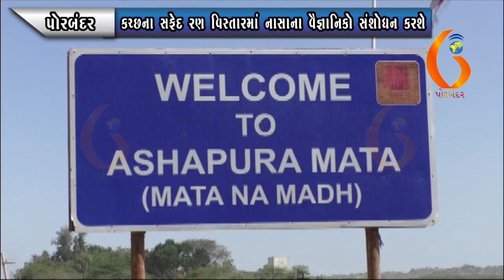PORBANDAR કચ્છના સફેદ રણ વિસ્તારમાં નાસાના વૈજ્ઞાનિકો સંશોધન કરશે 02-02-2022